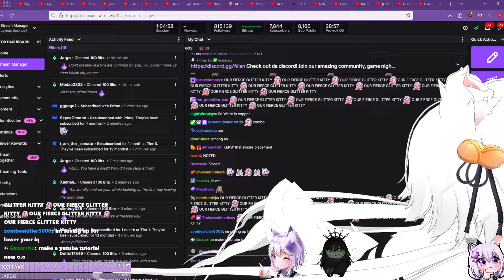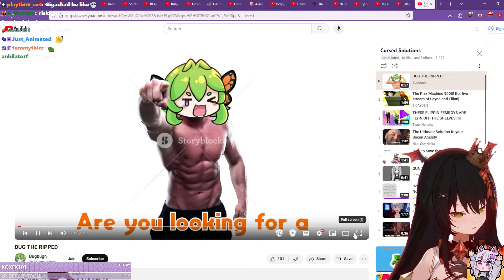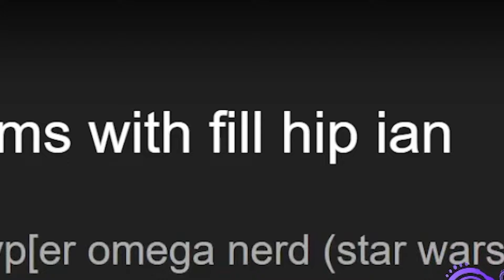Filian and Layna INVEST in CURSED SOLUTIONS to their problems